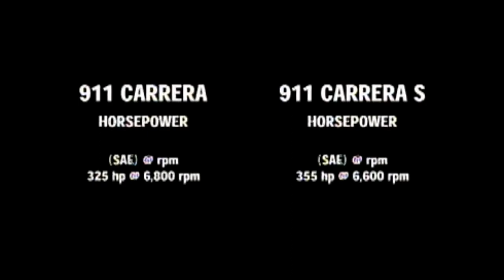CBBC SKY Q CHANNEL CARS 1 TOP GEAR